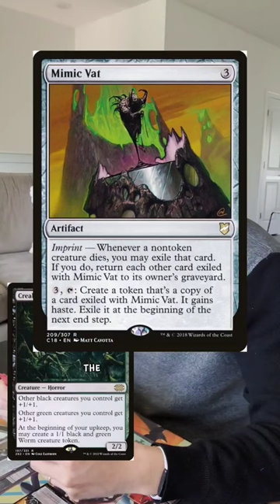Minute Magic: Beginning of the End